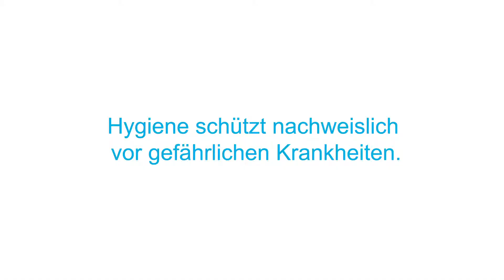UNICEF-Nothilfe: Eva Padberg erklärt das Hygieneset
In unserer Videoserie erkären UNICFE-Botschafterin Eva Padberg und UNICEF-Mitarbeiter Willi Zeck, mit welchen Mitteln UNICEF nach Katastrophen und in Krisengebieten erfolgreich hilft. In dieser Folge geht es um das Hygieneset.

Im November 2013 hat einer der vernichtendsten Wirbelstürme der Geschichte die Philippinen heimgesucht: Taifun Haiyan. Millionen Kinder verloren damals Angehörige oder ihr Zuhause. UNICEF war von der ersten Minute an vor Ort

UNICEF-Botschafterin Eva Padberg und UNICEF-Mitarbeiter Willi Zeck erklären, wie UNICEF nach Taifun Haiyan auf den Philippinen geholfen hat